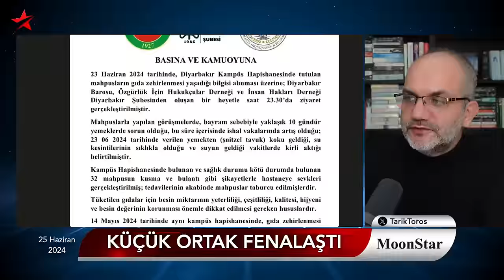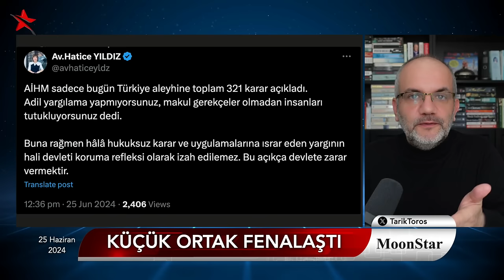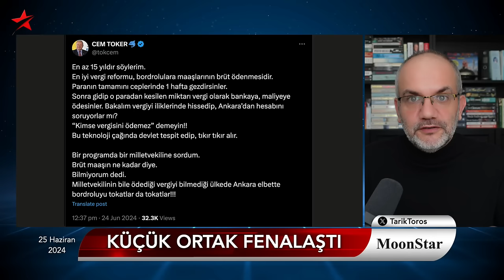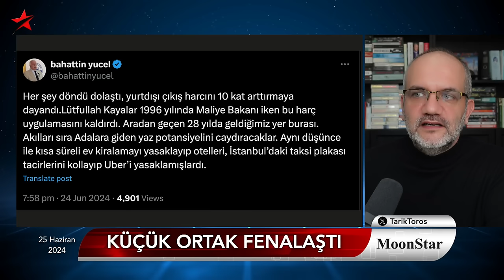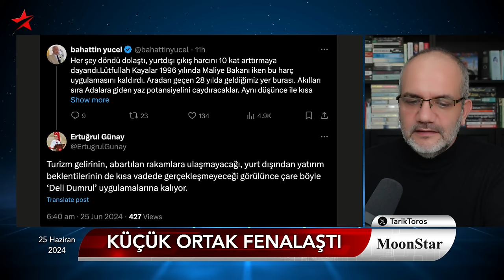Küçük ortak fenalaştı.. Ankara'yı sarsan iddia.. | Tarık Toros | Manşet | 25 Haziran 2024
25 Haziran 2024

• Bahçeli fenalaştı
• 1 Temmuz korkusu, Meclis'e getirdi
• MHP erken seçim mi isteyecek?
• Ankara'yı sarsan iddia
• Ayşe Ateş üçüncü kez CHP'de, çünkü..
• Gölge bakanların buluşmasında ortamı geren muhabbet
• Assange 12 yıl sonra serbest